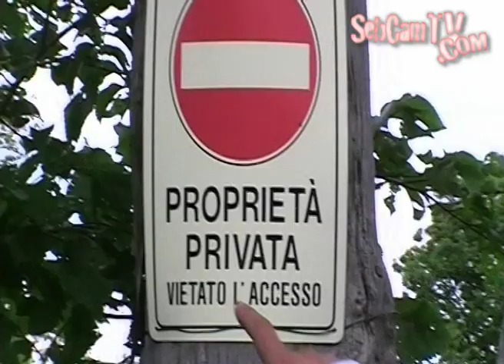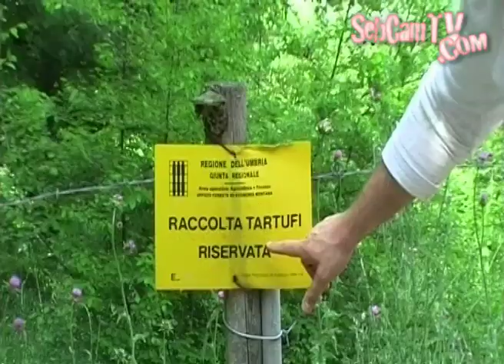Steve Hooper Funny Outtakes and Comedy Language Translations #167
Steve Hooper
Steve's Comedy
Comedy
steve tour
Comedian
Comedy Videos on youtube
comedy youtube
Steve's Comedy Translations
Comedy Translations
funny comedy
laughing comedy videos
nice comedy videos

MY PHONE

MY CAMERA

MY MUSIC

MY WATER

MY CLOTHING

MY VIDEOS

ABOUT SEB

SEBCAMAZON WISHLIST